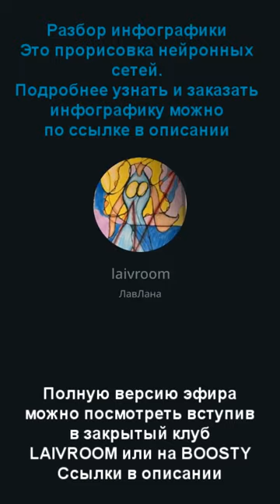Разбор НЕЙРОГРАФИКИ - прорисовка НЕЙРОННЫХ СЕТЕЙ (фрагмент эфира из закрытого клуба)